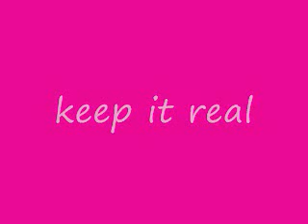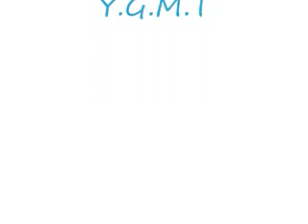keep it real 0001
new song comments welcme